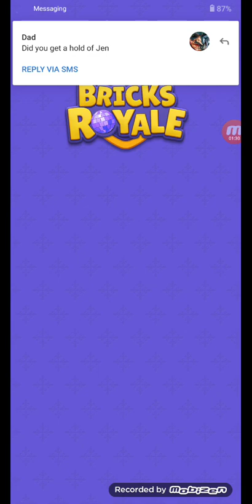playing bricks Royale